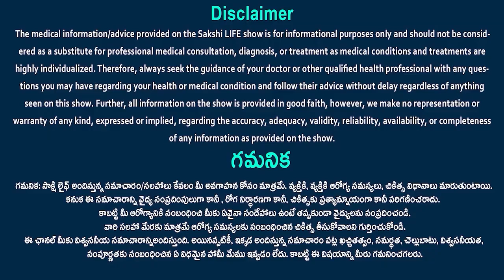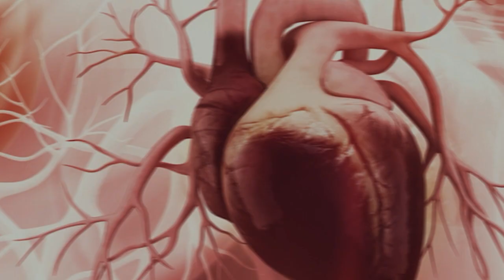How to prevent diabetes naturally | Sugar Control Tips in Telugu | Dr. Venugopal reddy | Sakshi Life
ఈ 4 సూత్రాలు పాటిస్తే డయాబెటిస్ జన్మలో రాదు...
Diabetes - Diagnosis and treatment
 How to prevent diabetes naturally | Sugar Control Tips in Telugu |
Diabetes management: How lifestyle, daily routine affect
Control Sugar below 120mg/dl | Control Diabetes? Reverse